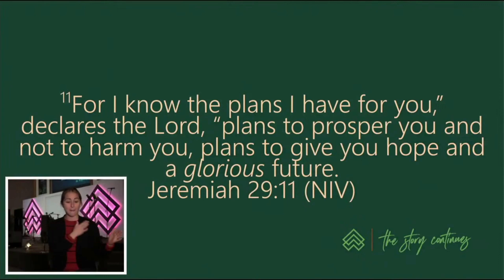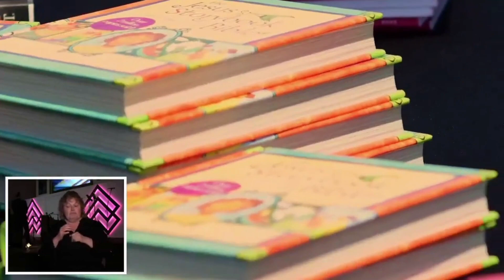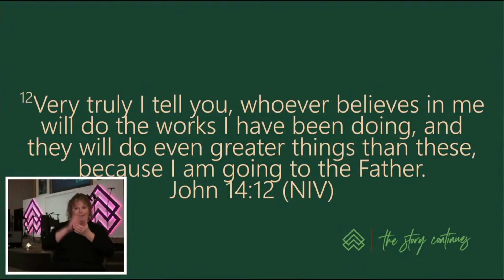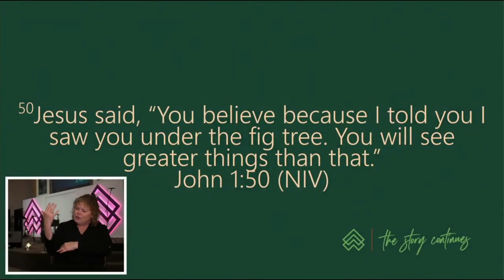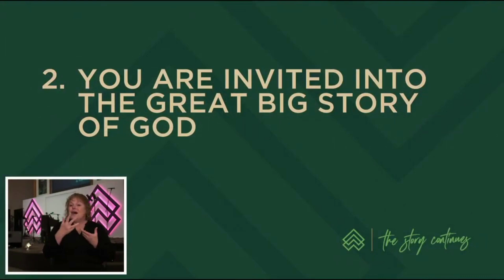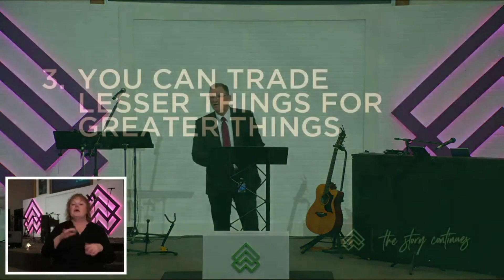December 3rd: Called To Greater Things (Pastor Doug)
This was a special service where we celebrated what God has done, and we committed to what God has called us to do. God is still writing our story and you can still be involved with what He is doing!